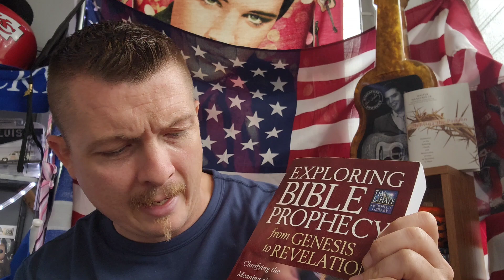God Spoke to me! lukewarm faith carries dire consequences.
"lukewarm" faith carries dire consequences God spoke to me through the Holy Bible. While on the Liptical at the YMCA. May God bless everyone who hears this message and others who do not as well in jesuschrist name amen.